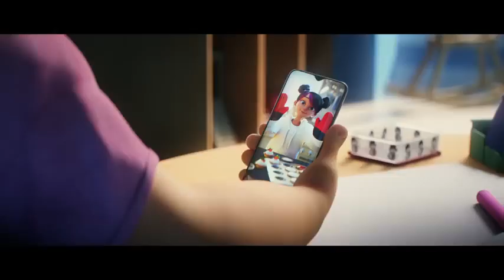TUBA Animated short film HD:"I like congratulations on the Eve of the President's Day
TUBA Animated short film HD:"love 😊❤️